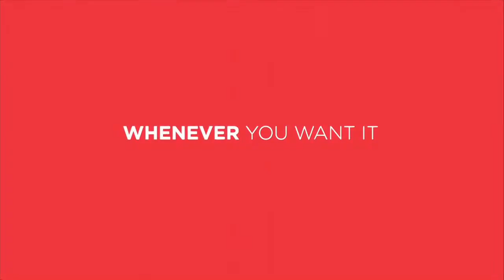CBC News App Free Anytime Anywhere